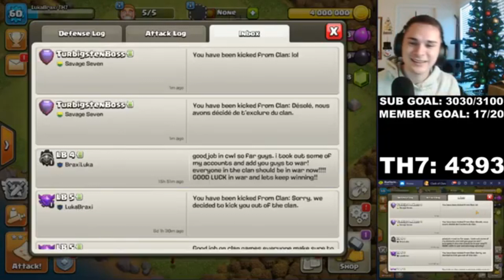HOW I GOT KICKED FROM SAVAGE SEVEN 😂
► Let me know any questions guys! More than glad to answer any questions and comments!

TH7 PUSH FUNNY MOMENT when I 3 star Trub and he is not very happy about it to say the least lmao